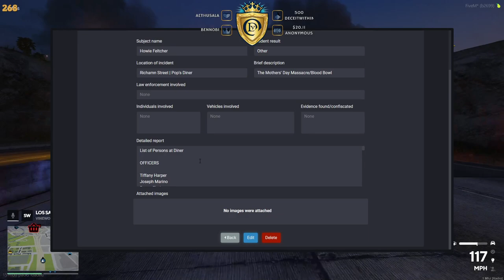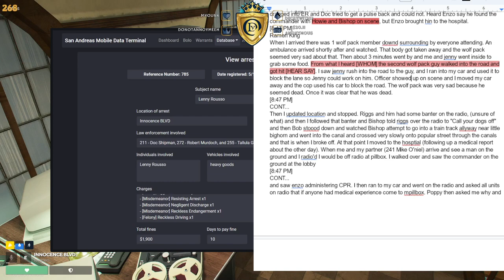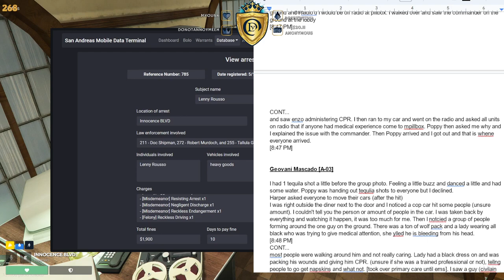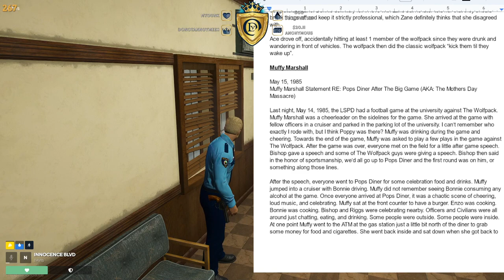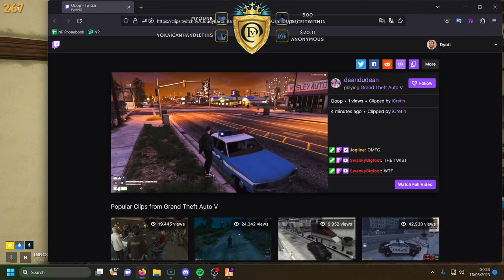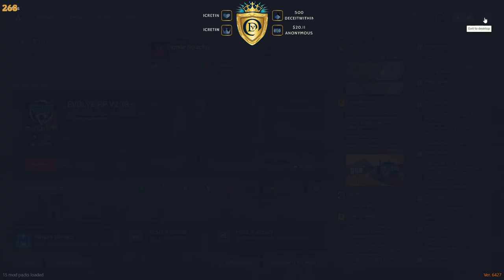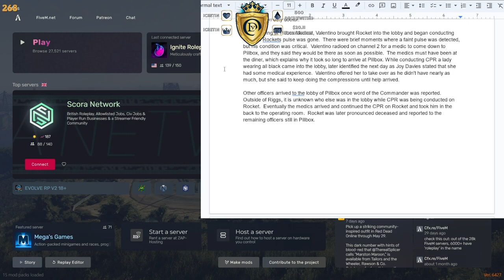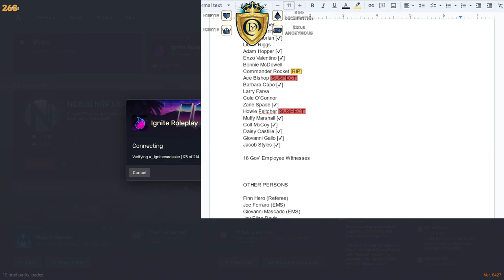Joe "Washington" Rosner & Richard "Sid" Walker • IgniteRP | 16 May 2023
00:00:00 Joe Rosner
01:15:30 Richard "Sid" Walker